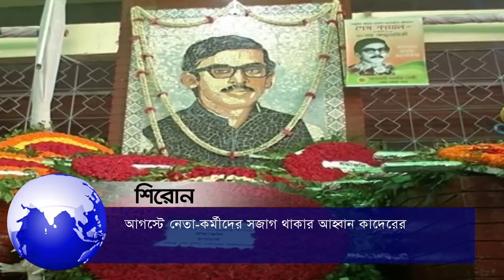আপনারা দেখছেন চ্যানেল কর্ণফুলী’র রাতের সংবাদ (০৫-০৮-২০১৯) লাইভ। লাইক শেয়ার করে সাথেই থাকুন